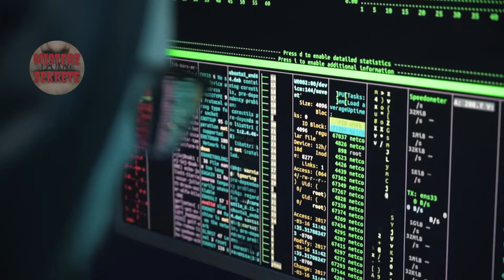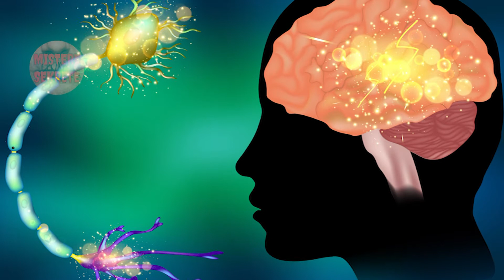11 FAKTE TRONDITËSE QË MË MIRË TË MOS I DINIT #4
NË KËTË VIDEO DO VAZHDOJME ME CIKLIN E TEMAVE FAKTE QË MBASE NUK DO DONIT T'I DINIT. NE KËTË MATERIAL DO TË SHIKOJMË 11 FAKTE TË TILLA. ABONOHUNI NË KANALIN TONË MISTERE & SEKRETE PËR TË PARË TË TJERA VIDEO INTERESANTE. FALEMINDERIT!